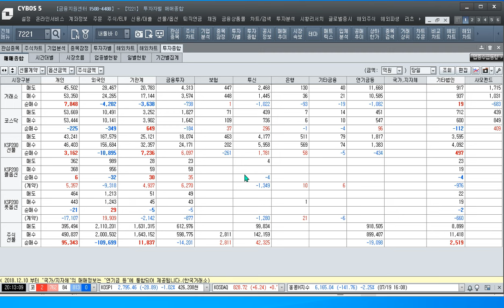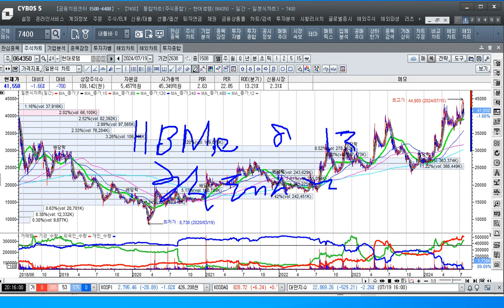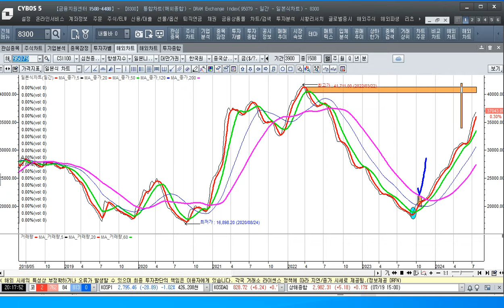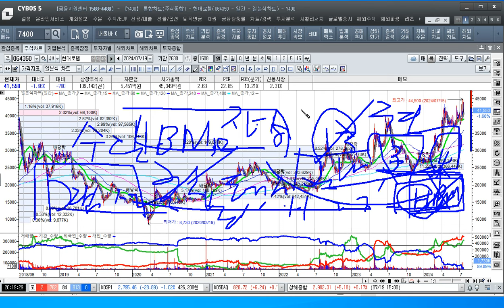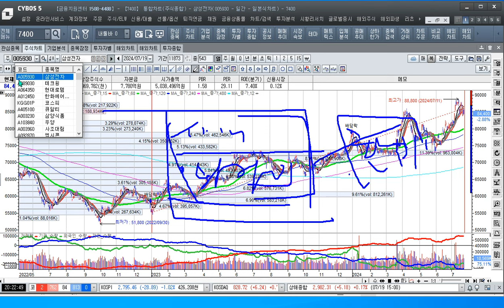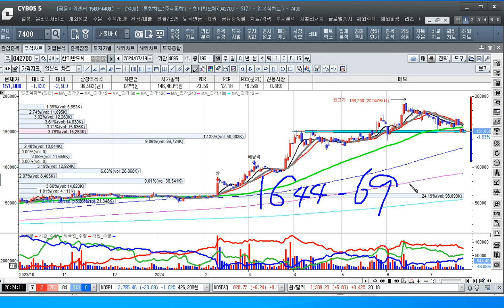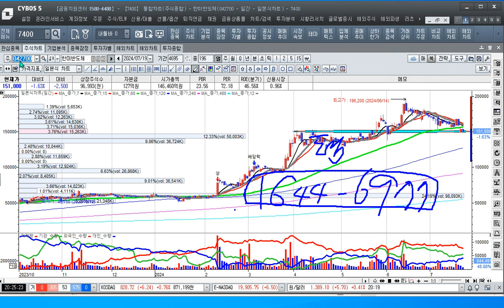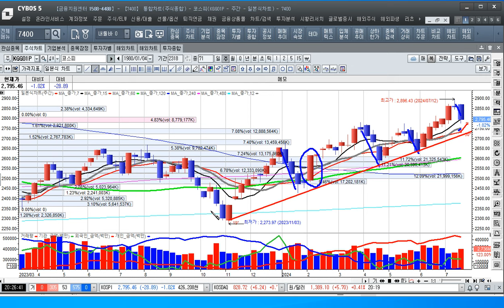[주식투자]삼성전자 hbm 퀄테스트 통과와 d램 생산에 재개로 소부장 기업 수혜[2024.7.19]